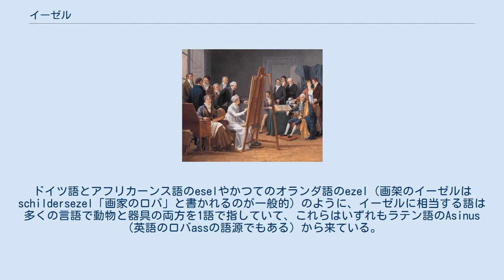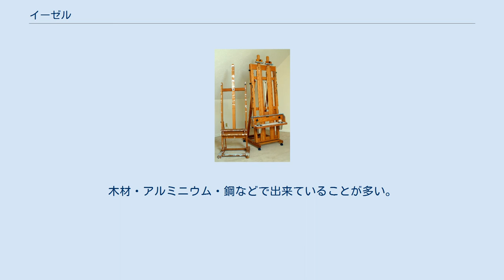イーゼル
マリー＝ガブリエル・カペ『アトリエの情景』(1808) 角度調整機能つきの三脚イーゼル H型イーゼル2種 イーゼル（英語: easel）とは何かを載せて固定し、また飾るのに用いられる直立の支持体である。
特に画家がキャンバスなどを固定するのに用いる。
「画架」とも訳される。
 この語は古高ドイツ語でロバの同義語であった。
ドイツ語とアフリカーンス語のeselやかつてのオランダ語のezel（画架のイーゼルはschildersezel「画家のロバ」と書かれるのが一般的）のように、イーゼルに相当する語は多くの言語で動物と器具の両方を1語で指していて、これらはいずれもラテン語のAsinus（英語のロバassの語源でもある）から来ている。
デンマーク語ではイーゼルはstaffeli、ロバはæselである。
 古代エジプトの時代には既にイーゼルが使われていたことが知られている。
1世紀には、ガイウス・プリニウス・セクンドゥスがイーゼルに載せた大きなパネルに言及している。
 最も多い用途は、画家が描く時にキャンバスや大きなスケッチブックを固定したり、完成した絵画を展覧会で展示するのに使用したりすることである。
画家のイーゼルの一番シンプルな形は、3つの垂直な柱が端で結合している「三脚」型である。
中央の柱が他の2本から旋回して離れられる機構があり、三脚を形成している。
旋回しない2つの柱にはキャンバスを載せる水平方向の横材が据えられている。
こうしたものは黒板や映写面やプラカードなどの設置にも適している。
大型のイーゼルは床の上に直接立てて、小型のイーゼルは机の上に載せて使うように作られている。
木材・アルミニウム・鋼などで出来ていることが多い。
 イーゼルには2つの一般的な構造がある。
 主な用途は3つある。